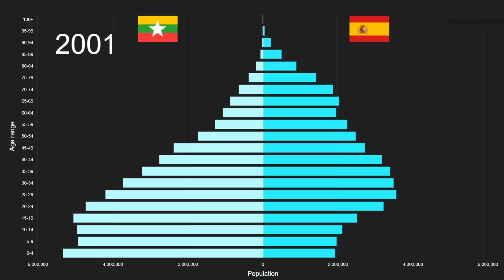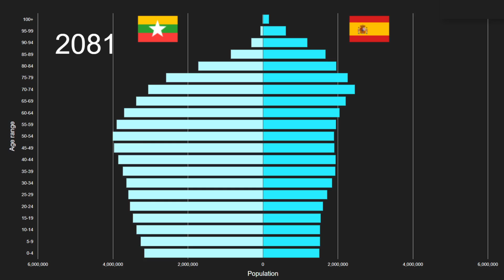Myanmar vs Spain Population Pyramid 1950 to 2100